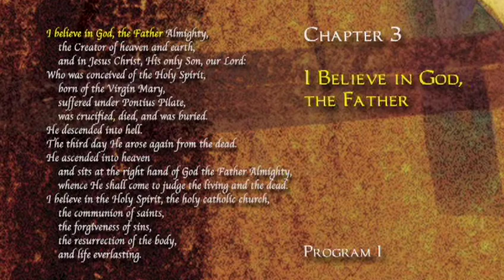The Apostles' Creed | Abridged Version | Episode 3 | Abba God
Session 3: Abba God explores "the Father"- both as God our Father and the Father of Jesus.

Session 3: Abba God discusses how the Creed reminds us that God is the one who brings us into being and cares for us as a father cares for his beloved children. Explore the meaning of "the Father"- both as God our Father and the Father of Jesus.

The Apostles' Creed is a living link that takes us over centuries to the Early Church. It's a bond that unites believers today from diverse cultures and traditions. It's a concise summary of Biblical faith taught to new believers in the Early Church prior to their being baptized.  Here is a two-hour abridged version of the nine-hour curriculum series by award-winning producer-director T.N. Mohan and a special release as part of Christian History Institute's 25th anniversary celebration. The programs demonstrate the timeless power and importance of the Creed and feature an international and interdenominational cast of notable theologians: Dr. N.T. Wright, Bishop of Durham
Dr. Robert Mulholland, Professor of New Testament, Asbury Theological Seminary
Dr. Alister McGrath, Professor of Historical Theology, Wycliffe College, Oxford
Dr. Derek Tidball, Principal, London School of Theology
Dr. Kallistos Ware, Bishop of Diokleia, Oxford
Dr. Martin Marty, Professor of Theological Seminary, London School of Theology
Dr. William Johnson, former Professor of New Testament Theology, Andrew University
Dr. Peter Contrell, former Principal, London School of Theology
Mark Galli, Managing Editor, Christianity Today
Rev. Richard Bewes, former Rector, All Souls Church, London
Dr. Timothy Dudley-Smith, Bishop of Salisbury. The series traces the origin of the Apostles' Creed, placing it in its historical context, and theologians discuss each phrase of the Creed, emphasizing its relevance and application to our lives today.

Director: TN Mohan
Starring: Dr. N.T. Wright, Dr. Robert Mulholland, Dr. Alister McGrath, Dr. Derk Tidball, Dr. Martin Marty